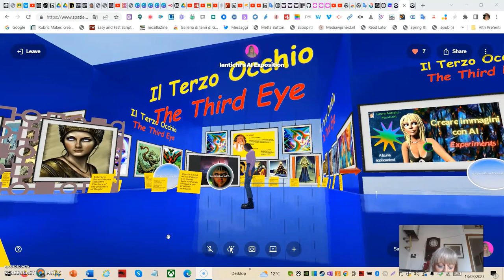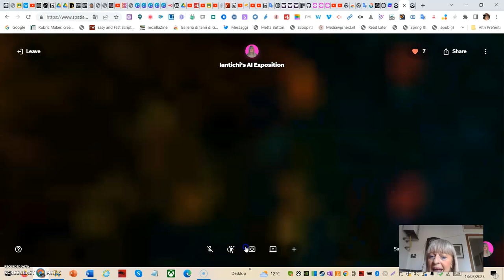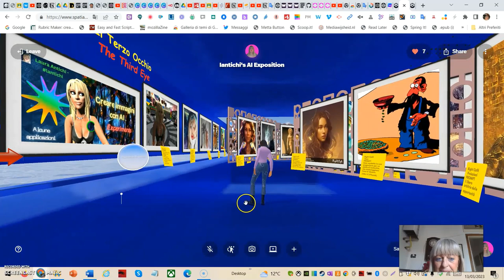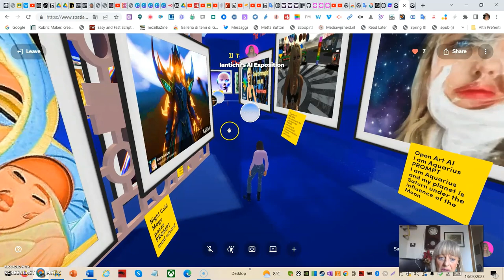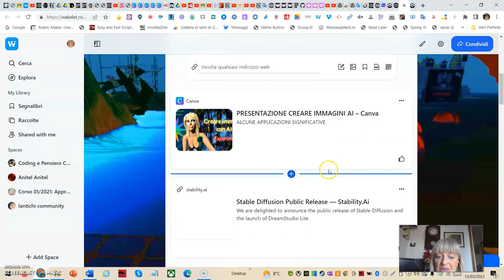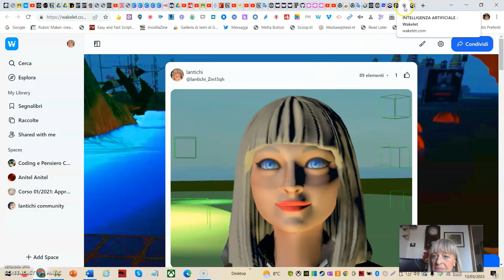Introduzione mostra AI " Terzo occhio" su Spatial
In questo video presento la mostra di immagini prodotte con AI in Spatial.io.

Il terzo occhio in quento contesto simboleggia ciò che rende possibile i prodotti d’arte, che ricreano oggetti ed idee nella visione di un artefatto mischiando algoritmi, domande e settando parametri delle applicazioni AI.
Forse è ipotizzabile  che l’intelligenza artificiale possa aiutare ad “aprire” un terzo occhio virtuale, ovvero una capacità di percezione più profonda e dettagliata della realtà attraverso la produzione di immagini ad alta risoluzione, simulazioni e modelli.
L’intelligenza artificiale si basa su algoritmi matematici e sollecitata con richieste ( prompt, immagini guida) da umani può offrire un’ulteriore prospettiva sulla realtà, anche se non può sostituire completamente la capacità di percezione e interpretazione dell’essere umano.